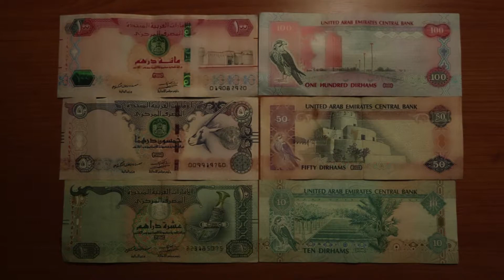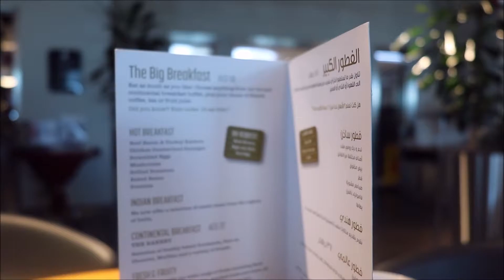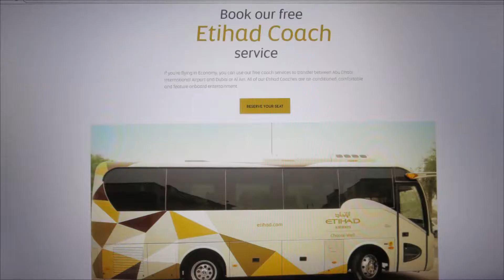Premier Inn Abu Dhabi Int. Airport Hotel is Good Choice. Review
Premier Inn Abu Dhabi International Airport is Very Good Choice,
directly accessible after Arrivals Passport Control in Terminal 1 & 3.
The hotel features free Wi-Fi, stunning views from roof-top swimming pool.
a gym, bar, a la carte restaurant & 24 hr Costa Coffee outlet.
Buffet breakfast around $20.00 & dinner around $30.00.
All bedrooms have flat screen TV, Air Con., cooler , coffee-tea maker, free bottle of water,
bathtub with shower. Bed is perfect & hotel located in silent environment & you will never hear noise from planes.
The service is  good & stuff is kind. Special thanks to AHMED in the reception.
Housekeeper is doing great job, rooms are clean & neat. Free parking.
Also, hotel provides a complimentary drop off shuttle to Yas Island (Ferrari World, Yas Mall & Waterworld) & public beach + round trip to Sheikh Zayed Grand Mosque.
Thank you for everyone who made my stay very enjoyable.
Highly recommended !